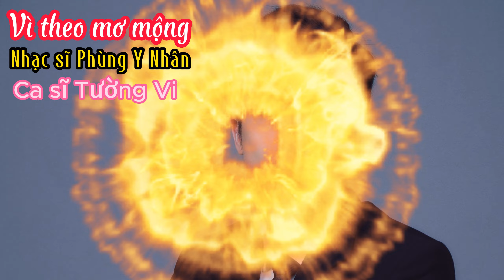Vì theo mơ mộng - Phùng Y Nhân - Tường Vi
Bài hát: Vì theo mơ mộng
Nhạc và lời: Phùng Y Nhân
Tiếng hát: Tường Vi
Nhạc & Lời: Phùng Y Nhân
Kênh Tình Vang Official Nơi đăng tải cập nhật những Sáng Tác của Nhạc Sĩ Phùng Y Nhân
* Nhạc Sĩ Phùng Y Nhân (tác danh của BS NGUYỄN VĂN HỌC) trong kênh Tình Vang Official (Trước đây có tên là Kênh Tiếng Thời Gian Official). Kênh này phát hành các bài nhạc của Phùng Y Nhân, với những giọng ca Ka Tiên, Khánh Dư...
* Nhà tài trợ đồng hành là Cô Nguyễn Thị Kiều Tiên. Chúng tôi lập thành nhóm nhạc: Tình Vang Official và lấy tên kênh là: Tình Vang official
* Sáng tác Bác Sĩ Nguyễn Văn Học (Nhạc sĩ Phùng Y Nhân) với các ca khúc về tình yêu, tâm tư ... từ cảm xúc của năm tháng thăng trầm đời sinh viên, đời bác sĩ. Hiện tại PHÙNG Y NHÂN là Bác sĩ chuyên về nam khoa tình dục tiết niệu của một bệnh viện ở TPHCM. Ka Tiên và Khánh Dư là hai giọng ca mới lạ, đang đi vào quỹ đạo âm nhạc bằng những ca khúc mới chưa nghe qua.
* Mời các bạn lần lượt thưởng thức các ca khúc để hồn chìm đắm trong bể cảm xúc.

Các bạn nhớ ấn đăng ký kênh Tình Vang Official - Ka Tiên, Khánh Dư nha, quan trọng lắm đó ❤ Mỗi sub các bạn click là động lực cho Tình Vang Official - Ka Tiên, Khánh Dư ra nhiều sản phẩm mới và hay hơn trên kênh nhé ❤
 * Chân thành cảm ơn các bạn!
* Tình Vang Official là kênh chính thức phát hành nhạc của Nhạc sĩ Phùng Y Nhân (Tác danh của BS Nguyễn Văn Học) Mọi hình thức copy trên trang là hoạt động vi phạm bản quyền.

© Các video trên kênh " " chỉ đăng trên kênh Tình Vang Official các bài hát được cục tác quyền cấp phép. Vui lòng không sao chép, re-upload dưới mọi hình thức.